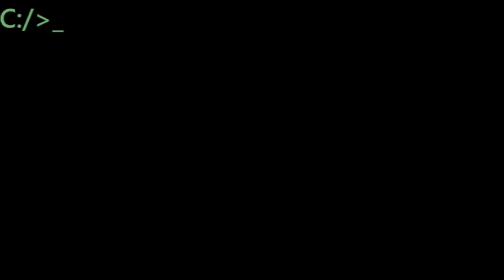#73, ranking for 365 days of movies. My top movies for one year.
Buy this movie:

All Night by the Rose (short stories)

73 Man of Steel 9.28
2013
Starring: Henry Cavill, Amy Adams, Michael Shannon, Kevin Costner, Diane Lane, Laurence Fishburne, Antje Traue, Ayelet Zurer, Christopher Meloni, Russell Crowe
Synopsis: With the imminent destruction of Krypton, their home planet, Jor-El and his wife seek to preserve their race by sending their infant son to Earth. The child's spacecraft lands at the farm of Jonathan and Martha Kent, who name him Clark and raise him as their own son. Though his extraordinary abilities have led to the adult Clark living on the fringe of society, he finds he must become a hero to save those he loves from a dire threat.

The story so far:
73 Man of Steel 9.28
74 American Beauty  9.27
75 Chinatown  9.26
76 Fear and Loathing in Las Vegas  9.25
77 Snatch  9.24
78 Star Trek VI: the Undiscovered Country 9.23
79 Wonder Woman 9.22
80 Blade Runner 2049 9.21
81 Ford v Ferrari 9.2
82 Captain America: Civil War 9.19
83 Spectre 9.18
84 Guardians of the Galaxy  9.17
85 the Lost Boys 9.16
86 Hero  9.15
87 the Lego Movie 9.14
88 Justice League: Crisis on Two Earths 9.13
89 Logan 9.12
90 Arrival 9.11
91 John Wick 9.1
92 TMNT: Turtles Forever 9.09
93 Rise of the Planet of the Apes 9.08
94 Ant-Man 9.07
95 X-Men: First Class 9.06
96 Scott Pilgrim vs. the World 9.05
97 Kung Fu Hustle 9.04
98 Star Wars Episode I: The Phantom Menace  9.03
99 No Country for Old Men 9.02
100 Taken 9.01
101 Payback 9
102 the Emperor and the Assassin 8.99
103 Punch-Drunk Love 8.98
104 the Man From U.N.C.L.E. 8.97
105 Aquaman 8.96
106 Star Trek: Beyond 8.95
107 Kick-Ass 8.94
108 Deadpool 8.93
109 the Last Samurai 8.92
110 Rocky 8.91
111 Creed 8.9
112 Monty Python's the Meaning of Life 8.89
113 Twelve Monkeys  8.88
114 X-Men 2 8.87
115 Hot Fuzz 8.86
116 the Aristocrats 8.85
117 I, Tonya 8.84
118 Justice League: The Flashpoint Paradox 8.83
119 the Fifth Element 8.82
120 Bottle Rocket 8.81
121 Being John Malkovich  8.8
122 Mr. Smith Goes to Washington 8.79
123 Adaptation 8.78
124 the Blair Witch Project  8.77
125 the 40-Year-Old Virgin 8.76
126 Alien 8.75
127 South Park: Bigger, Longer & Uncut 8.74
128 the Triplets of Belleville 8.73
129 Thor Ragnarok 8.72
130 the Breakfast Club 8.71
131 Doctor Strange 8.7
132 the Cable Guy 8.69
133 the Thomas Crown Affair 8.68
134 There's Something About Mary 8.67
135 Romeo + Juliet  8.66
136 Elf  8.65
137 the Texas Chainsaw Massacre  8.64
138 Rocky Balboa 8.63
139 Teenage Mutant Ninja Turtles (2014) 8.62
140 Detroit 8.61
141 the Suicide Squad 8.6
142 Wonder Woman 8.59
143 Superman: Unbound 8.58
144 the Mexican 8.57
145 Star Wars Episode V: The Empire Strikes Back  8.56
146 the Avengers 8.55
147 Crouching Tiger, Hidden Dragon  8.54
148 Jonah Hex  8.53
149 the Lord Of The Rings: the Return of the King  8.52
150 the Lord of the Rings: the Two Towers 8.51
151 Aliens  8.5
152 Teenage Mutant Ninja Turtles Out of the Shadows 8.49
153 the Matrix Reloaded 8.48
154 Iron Man  8.47
155 Army of Darkness  8.46
156 Grosse Pointe Blank  8.45
157 Memento  8.44
158 Good Will Hunting 8.43
159 the NeverEnding Story 8.42
160 Superman II 8.41
161 Superman: Red Son 8.4
162 Justice League: The New Frontier 8.39
163 the Virgin Suicides 8.38
164 Trial of the Chicago 7 8.37
165 Girls Just Want to Have Fun 8.36
166 Iron Man 3 8.35
167 Airplane!  8.34
168 Terminator 2: Judgment Day  8.33
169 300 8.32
170 the Matrix Revolutions 8.31
171 Batman Begins 8.3
172 Ocean's Eleven 8.29
173 Aladdin  8.28
174 Less Than Zero 8.27
175 the Big Lebowski  8.26
176 Toy Story 4 8.25
177 Cruel Intentions 8.24
178 Indiana Jones and the Last Crusade  8.23
179 the Departed  8.22
180 Mystery Men 8.21
181 Jarhead 8.2
182 the Master 8.19
183 Knives Out 8.18
184 the Incredible Hulk 8.17
185 Monsters, Inc. 8.16
186 My Cousin Vinny 8.15
187 the Hobbit: the Desolation of Smaug 8.14
188 the Hobbit: an Unexpected Journey 8.13
189 Prometheus  8.12
190 Shang Chi and the Legend of the Ten Rings 8.11
191 the Amazing Spider-Man 2 8.1
192 Children of Men 8.09
193 Seraphim Falls 8.08
194 Mulholland Falls 8.07
195 Who Framed Roger Rabbit  8.06
196 Mr. Holland's Opus 8.05
197 Shazam 8.04
198 Enter The Dragon  8.03
199 Ghost in the Shell 8.02
200 Bambi 8.01